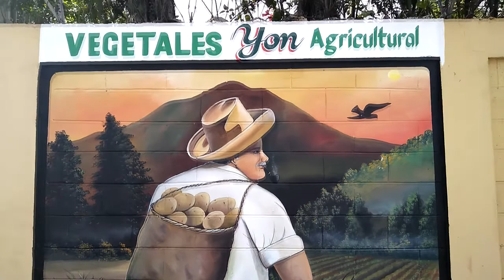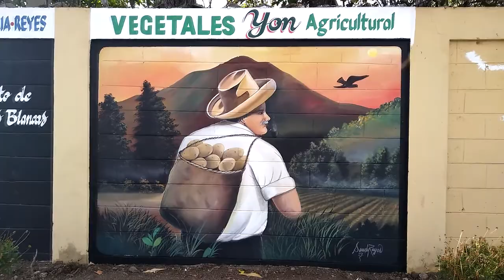MURAL de Calle El Campesino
Hola en este video te muestro el proceso de como pintar este hermoso paisaje titula el CAMPECINO espero te guste.
Hola gracias por visitarme para mi es un honor tenerte en mi espacio de artista, Dios TIENE EL CONTROL Y MUCHAS Bendiciones PARA TI. Sandy Arte y Más.

Para disfrutar de todo el contenido detalladamente att: Un Millón de Arte.